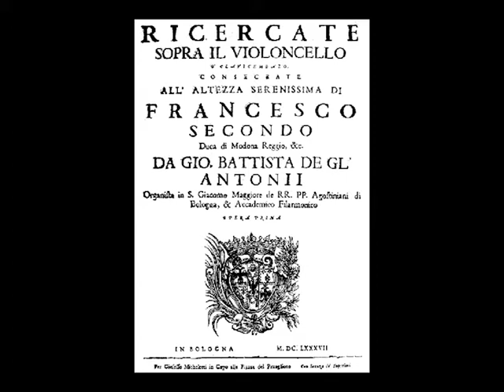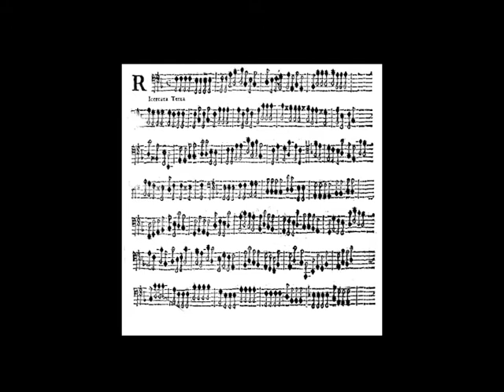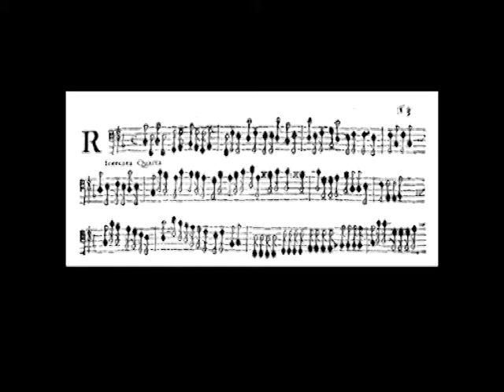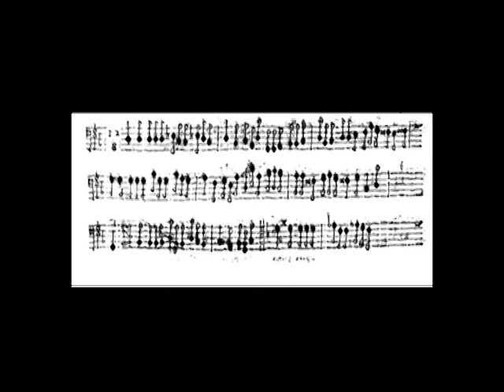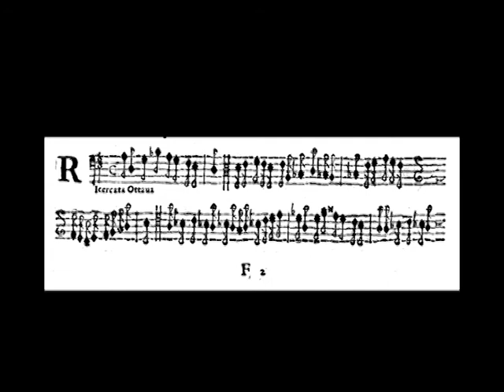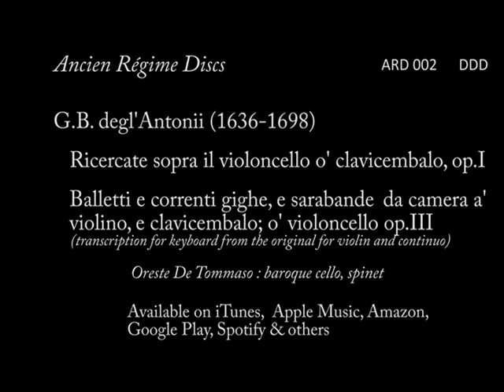G.B. Degl'Antonii Ricercate a violoncello op. I, Ancien Régime Discs CD 002, Oreste De Tommaso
Scroll down for a description in English

Per questa mia registrazione del 2012 mi sono basato sulla stampa del 1687, ove appare il termine “violoncello”. Questo indicava la viola da spalla. Accanto ad essa, il violone, ovverossia quello che oggi noi chiamiamo violoncello, offriva il vantaggio di una maggiore pienezza nelle frequenze basse.

Se oggi siamo dominati dal culto della iper-specializzazione, questo concetto era totalmente alieno nella mentalità comune del Seicento, ed esempio tipico dello spirito dei tempi era proprio il degl'Antonii, trombonista del celebrato Concerto Palatino di Bologna, organista, e probabilmente  violinista e violoncellista.

Il violone richiamava automaticamente l'impugnatura dell'arco col palmo della mano rivolto verso l'alto. Molti di questi avevano cinque corde.

È possibile che queste Ricercate potessero essere suonate sia sulla viola da spalla che sul violone, secondo la disponibilità di quest'ultimo e l'abilità di chi lo suonasse. Non ho riscontrato particolari elementi idiomatici di scrittura che suggerissero esclusivamente la viola da spalla.

Con le cinque corde, accordate do sol re la re, o anche re sol re la re, l'estensione dei pezzi giace comodamente in prima posizione, il do acuto nella Ricercata III in quarta posizione. In quest'ultima, costituita esclusivamente di crome, si può ottenere varietà con una sofisticata varietà di sfumature nell'articolazione delle stesse.

Le ben compiute Ricercate si reggono in piedi in maniera indipendente. Di scrittura conservativa,  sono modellate sulla canzone strumentale, ricca di diminuzioni e passaggi secondo la tradizione ereditata dallo scrivere “alla bastarda” della viola da gamba. Diverse sezioni alternano il ritmo binario a quello ternario, con variazioni del tema iniziale ed in taluni casi, come nelle Ricercate IV e X, con una risposta tonale.

Una mia libera trascrizione per spinetta di alcuni Balletti op. III del 1688, fa da complemento. Ne ho trasportato la tonalità alla quarta bassa, per meglio esaltare il registro di tenore dello strumento da tasto.

Il violone a cinque corde, oltre ad essere uno strumento storico, è anche un “nuovo” mezzo che merita certamente di essere esplorato ulteriormente.

English

My recording of 2012 is based on the print of 1687, in which the term “violoncello” first appeared. This was used to indicate the “viola da spalla”. At its side, the “violone”, or what is at present commonly known as violoncello, had the advantage of a deeper and darker sound in its low register.

While these days the trend is to become highly specialised on one instrument only, that was a totally alien concept in the common mindset of a musician of the seventeenth century. As a typical example of the spirit of that age, we can take GB degl'Antonii, who had been a sackbutt player of the celebrated “Concerto Palatino” of Bologna, was a proficient organist, and in all likelihood able on both the violin and the violoncello.

It is possible that these “Ricercate” would be played either on the “viola da spalla” or on the “violone”, according to the availability of the latter and the ability of whomever would play it. I have not noticed any compositional idiomatic elements that would suggest exclusively a “viola da spalla”.

The range of the “Ricercate” lies comfortably in first position, thanks to the adoption of a five-string instrument, this tuned “c g d a d” or “d g d a d” ; the top “c” in Ricercata 3 lying in fourth position. In the latter piece, made up solely by quavers, variety can be obtained by adopting a sophisticated articulation rich in subtleties.

These “Ricercate” are well rounded compositions, and stand for themselves independently. Featuring a conservative style, they are modelled on the instrumental “canzone” that is rich in diminutions and “passaggi”, according to the old tradition inherited by compositions “alla bastarda” proper of the “viola da gamba”. Binary and ternary rhythms alternate in contrasting sections, variating the initial theme, and in some cases, such a in Ricercate 4 and 10, providing a tonal answer to it.

These works are complemented by my free transcription for keyboard of some “Balletti” op.3, 1688, by the same composer. I have transposed them a fourth lower, to emphasize the tenor register of the spinet.

The five-string “violone”, in addition of being a historical instrument, is also a “new” medium that deserves to be exploited further.